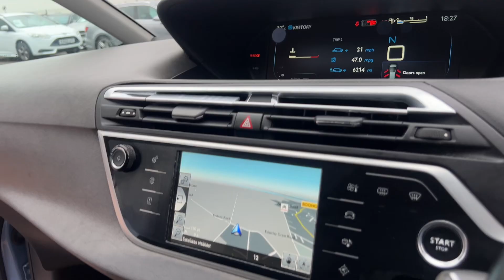Citroen C4 Grand Picasso